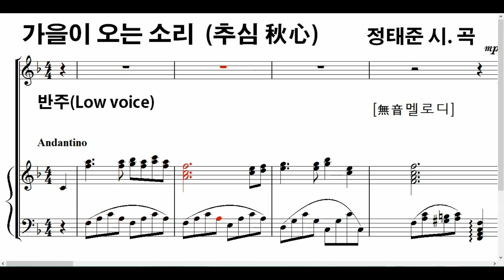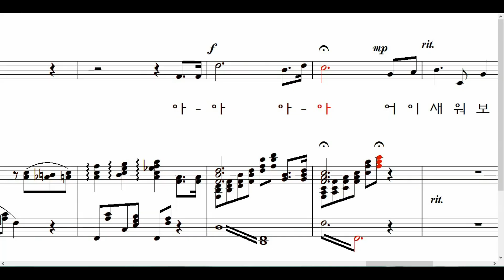가을이 오는 소리 (추심 秋心 / 정태준 시.곡) 반주(Low Voice)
▶[좋아요]  [구독]  큰 힘이 됩니다◀

가을이 오는 소리
어디에서 오는 걸까
귀 기울여 들어보니
내 맘에서 오는 소리
아, 아 잎은 떨어 지는데
귀뚜라미 우는 밤을
어이 새워 보낼까.

가을이 오는 소리
어이 새워 보낼까.

지는 잎에 사연 적어
시냇물에 띄어볼까.
행여나 내 님이 받아 보실까.
아 아 기러기는 나는데
깊어가는 가을 밤을
어이 새워 보낼까